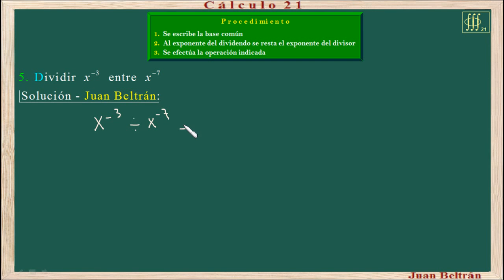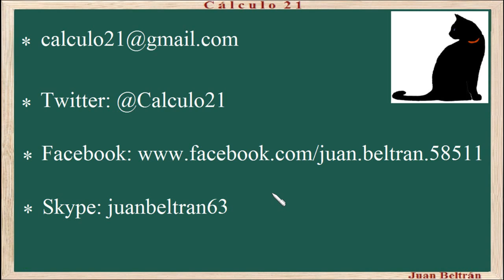Baldor 225_5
Teoría de los exponentes. División de potencias. División de monomios.